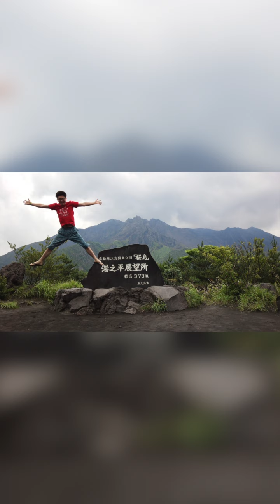nano.RIPE 7th Album「不眠症のネコと夜」収録曲「ソアー」 / 第104回全国高等学校野球選手権埼玉大会中継」「MRO北陸放送ラジオ高校野球中継」テーマソング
2022年10月12日リリース / 7th Album『不眠症のネコと夜』M-2「ソアー」
作詞：きみコ / 作曲：佐々木淳 / 編曲：佐々木淳
■7th Album「不眠症のネコと夜」2022年10月12日(水)リリース
デビュー12周年を迎えたnano.RIPEの約4年ぶりとなるオリジナルアルバム、タイトルは「不眠症のネコと夜」。
楽曲提供やライブ活動などを精力的に続けているnano.RIPEが、”nano.RIPEらしさ”に立ち戻りつつも、デビュー12周年を迎え成長した今のnano.RIPEの音楽を届けるアルバムとなっています。
既にリリースされている、TVアニメ『食戟のソーマ 豪ノ皿』OP主題歌「ラストチャプター」、TVアニメ『のんのんびより のんすとっぷ』OP主題歌「つぎはぎもよう」や、テレ玉『全国高校野球選手権埼玉大会中継』のテーマソングに決定した新曲「ソアー」、初のCD化となる「オーブ」「声鳴文」、さらに8曲の新規録りおろし楽曲を含む計13曲を収録しています。
nano.RIPEのさらなる活躍にご期待ください。
nano.RIPE 7th Album「不眠症のネコと夜」
発売日：2022年10月12日(水)
01.トリックスター
02.ソアー(「第104回全国高等学校野球選手権埼玉大会中継」「MRO北陸放送ラジオ高校野球中継」テーマソング)
03.つぎはぎもよう(TVアニメ「のんのんびより のんすとっぷ」オープニング主題歌)
04.ネコに日だまり
05.トロット
06.クエスト
07.声鳴文
08.ペカド
09.ロス
10.ブローチ
11.いたいけな春と空
12.オーブ
13.ラストチャプター
(TV アニメ「食戟のソーマ 豪ノ皿」オープニング主題歌)
品番：LACA-25018
価格：3,300円(10%税込) / 3,000円(税抜)
ーーーーーーーーーー
nano.RIPEのライブチケット予約はコチラ！